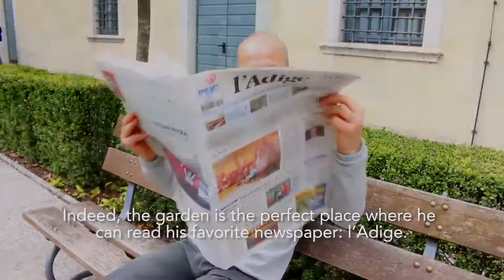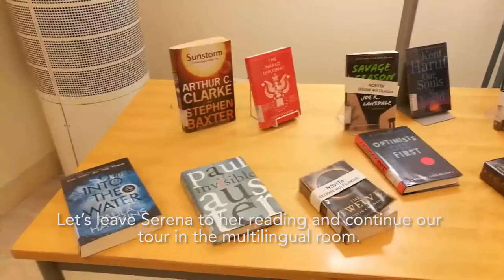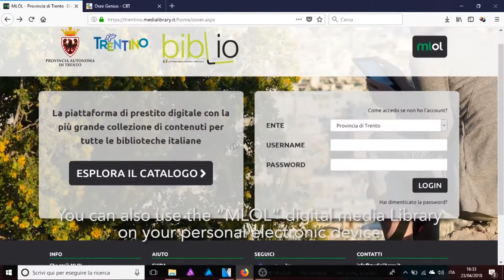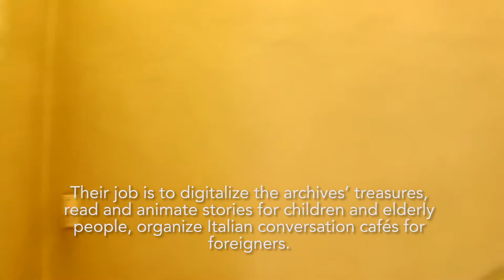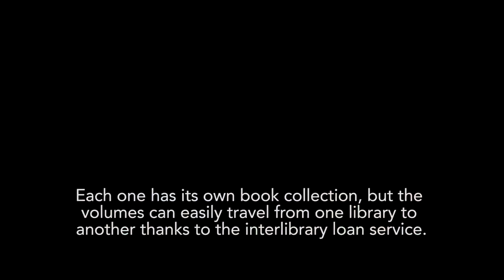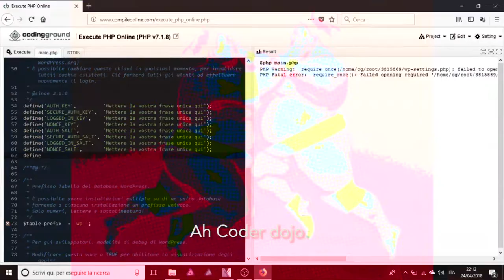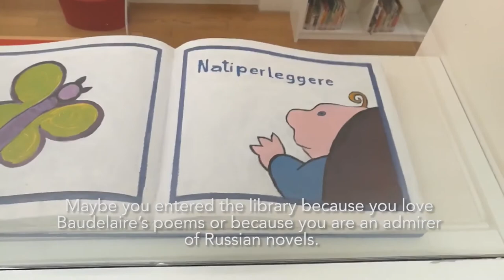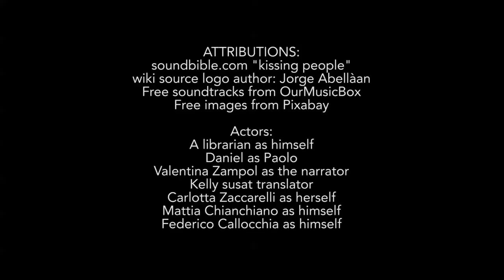first person reader _ welcome to trento main library